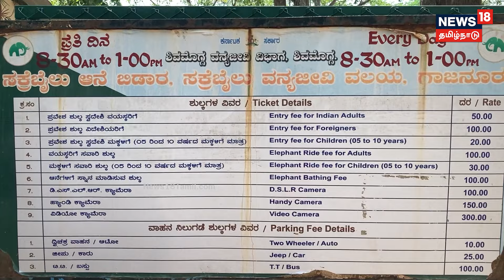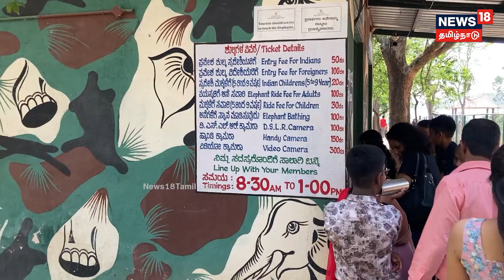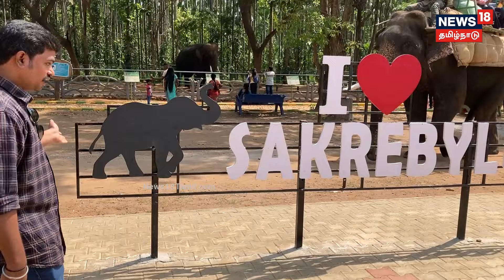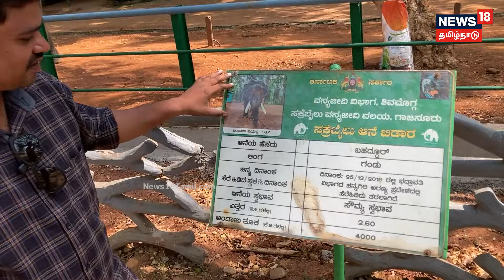யானையுடன் குளிக்கலாம், விளையாடலாம் எங்கன்னு தெரியுமா? | Elephant Bathing | Karnataka | N18V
யானையுடன் குளிக்கலாம், விளையாடலாம் எங்கன்னு தெரியுமா? | Elephant Bathing | Sakrebyle Elephant Camp Karnataka